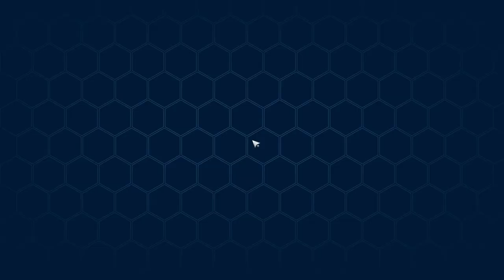🕹️ ГАЙД ❗️ ВСЕ КРАСНЫЕ ЯДРА В БЕСКОНЕЧНОМ ЛАБИРИНТЕ ❗️ ALL RED NUCLEUS IN CONFOUNDING ABYSS ❗️ ToF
В данном гайде собрал все 7 красных круток по последней новой локации Бесконечный Лабиринт (2 и 3 этажи), рассказал нюансы и поделился всей необходимой информацией для их получения.

⏱Тайм-коды:
0:00:00 Intro
0:00:10 Вступление
0:01:03 Как получить 1 красную крутку
0:02:15 Все о фарме руды
0:03:11 Как получить 2 красную крутку
0:04:56 Самая простая 3 крутка
0:05:15 Подготовительный этап, сбор кубов, открытие башен
0:11:10 Верхняя башня и головоломка в ней
0:12:26 Нижняя башня и все о ней
0:13:36 Бонус (скип мирового босса)
0:14:11 Прощание